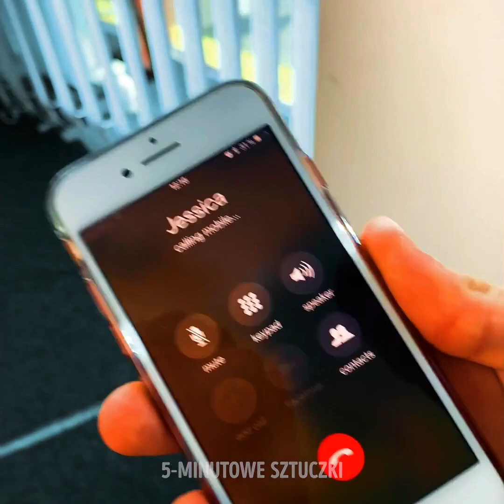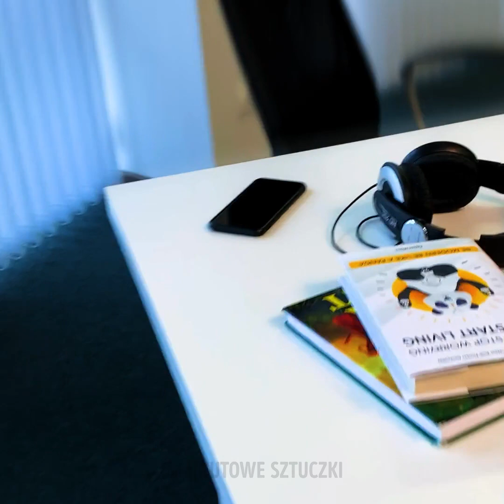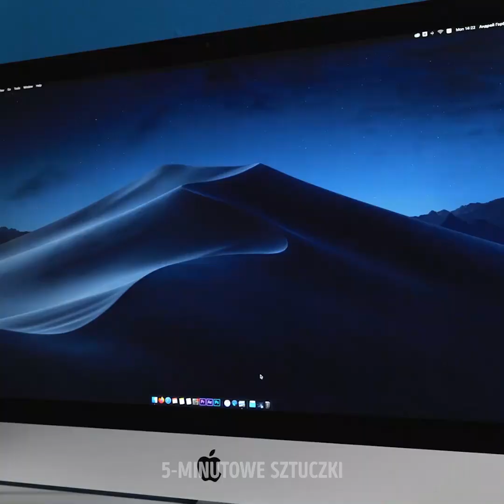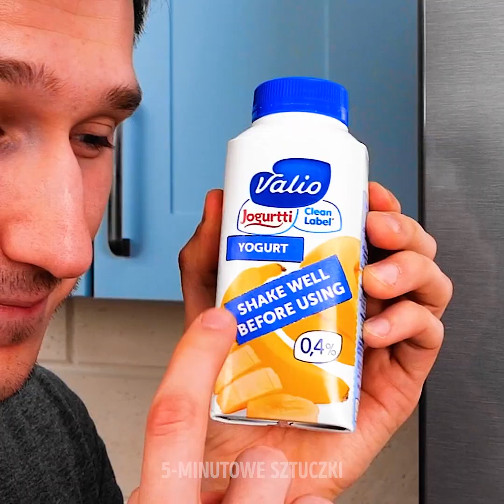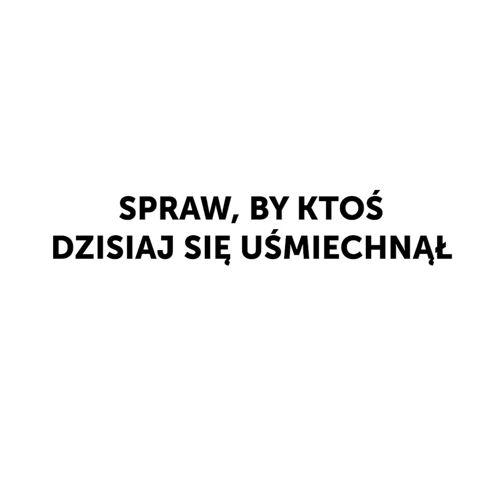29 SPOSOBY NA DOSKONAŁĄ ZABAWĘ W DOMU || PRANKI NA PRIMA APRILIS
ŚMIESZNE PRANKI, KTÓRE ZROBISZ W DOMU

W naszym dzisiejszym filmiku pokażemy ci doskonałe pranki na prima aprilis. Koniecznie musisz je wypróbować.
- Na rozpoczęcie dnia narysuj pająka na papierze toaletowym wiszącym w toalecie. Każdy, kto boi się pająków nie zechce nawet tam wejść.
- Możesz również zaoferować swoim znajomym truskawki. Zanim jednak to zrobisz, usuń z nich środki i włóż tam czosnek albo imbir.
- Możesz także pomalować lakierem do paznokci mydło i położyć je w łazience.
Nikt nie będzie w stanie umyć nim rąk.
- Inny doskonały pomysł to brukselka w czekoladzie. Zaproponuj ten „pyszny” deser znajomym.
- Możesz także usunąć krem z ciasteczek Oreo i wypełnić je następnie pastą do zębów.
- Otwórz opakowanie chipsów i wysmaruj je w środku Nutellą. Każdy, kto zechce poczęstować się chipsami, pobrudzi sobie ręce.

ZNACZNIKI CZASU:
0:54 – Zaklej komuś kieszeń
2:26 – Stłuczony ekran telefonu
5:05 – Deszcz ręczników
6:11 – Prank z butelkami wody
9:00 – Prank z monetą na czole
9:57 – Jak zrobić złoto
11:38 – Bezprzewodowe ładowanie